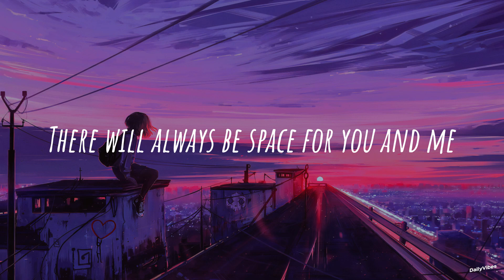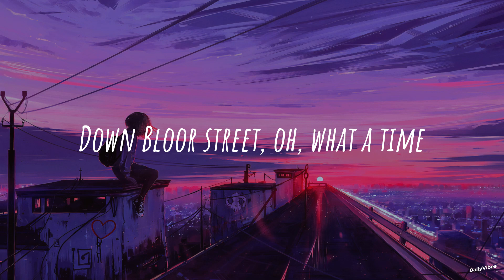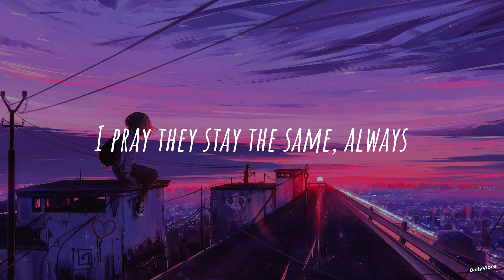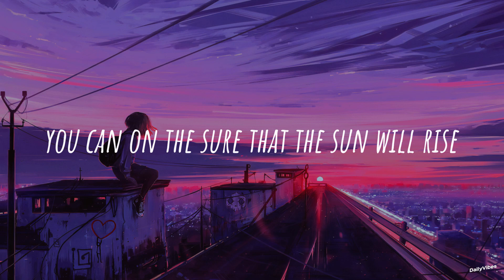Always - Daniel Caesar (Lyrics)